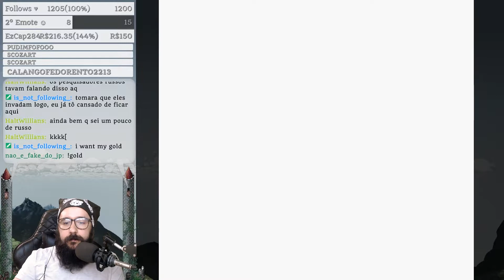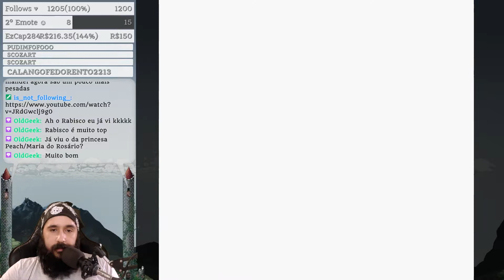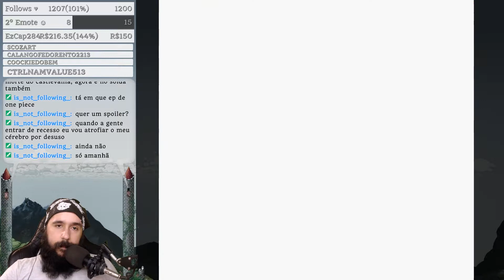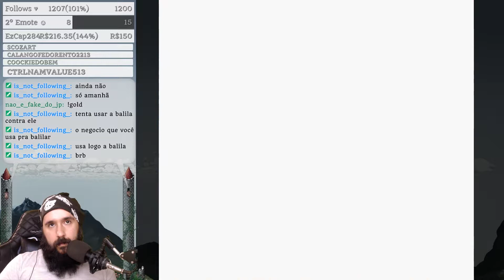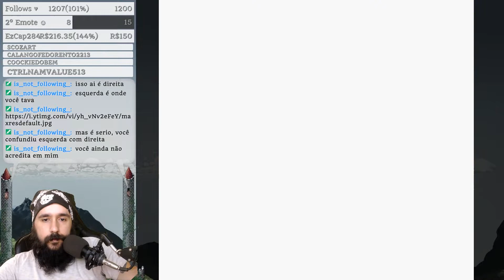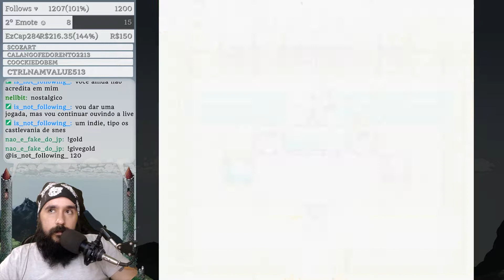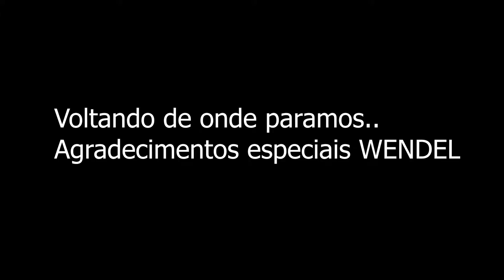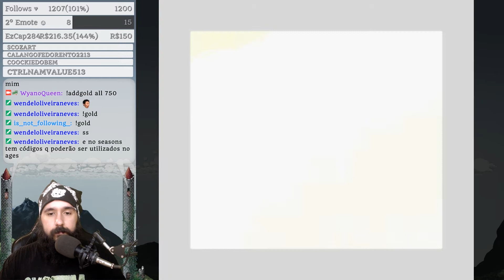The Legend of Zelda : Oracle of Ages # (4/4)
# The Legend of Zelda : Oracle of Ages (Game Boy Color) (2001)
# Full Playthrough Walkthrough Gameplay Retro Longplay